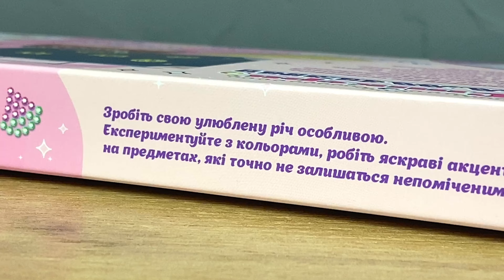Відеоогляд набору для творчості Алмазні стікери 87548 від бренду 4FUN Game Club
Зробіть свою улюблену річ особливою! Набір для творчості “Алмазні стікери” від бренду "4FUN Game Club" запрошує у світ кольору, блиску та невичерпного натхнення!
Алмазний стікер - це не лише яскравий аксесуар, це блискуче віддзеркалення настрою та неповторного стилю. Експериментуйте з кольорами, робіть яскраві акценти на предметах, які точно не залишаться непоміченими.
Готовий виріб вдало прикрасить улюблений записничок, чохол для телефона, дитячу сумочку або косметичку та стане чудовим доповненням образу малечі.

Особливості:
- ручка з 6-ма змінними блоками;
- 2 пакетики зі стразами;
- кожен із блоків додатково вже заповнений стразами певного кольору;
- шаблони з клейкою основою;
- кольорова покрокова інструкція.

Покрокова інструкція:
1. Зберіть та наповніть алмазну ручку.
2. Зніміть плівку з клейовим шаром.
3. Прикладіть алмазну ручку до шаблону та натисніть, щоб алмаз зафіксувався на поверхні.
4. Перевірте, щоб розташування алмазів відповідало шаблону.
5. Акуратно зніміть наліпку з готовим малюнком.
6. Прикріпіть наліпку на обраний предмет.

Як зібрати алмазну ручку:
1. Зніміть прозорий блок.
2. Застереження: складати алмази необхідно тільки на твердій поверхні.
Покладіть у ручку 26 алмазів.
3. Застереження: менша частина прозорого блоку повинна бути спрямована вгору.
Надягніть прозорий блок після заповнення ручки алмазами.